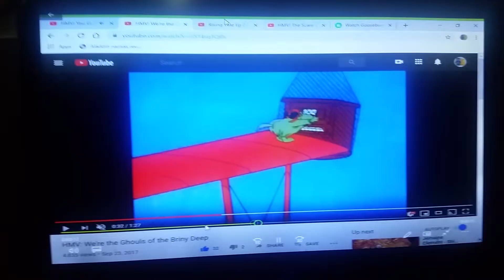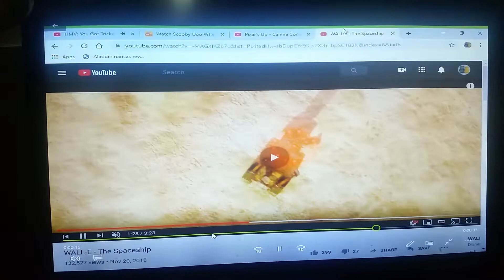HMV You Got Tricked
Dedicated to doctor spoof, tom radloff, pokemon12ful, Donovan Oliver, robbie shaw, zacthebear surmanreturns5th (thanks for requesting) & Eli wages.

Song you got tricked

Song from the loud house: tricked

Clips/years/companies
cats don't dance (@1997 warner bros/turner)
fantasia (@1940 disney)
paw patrol (mission paw: quest for the crown; @2013- nickelodeon)
dastardly and muttley in their flying machines (fur out furlough; @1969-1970 hanna-barbera)
where's my water?: swampy's underground adventures (rising tide; @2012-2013 disney)
stoked (penthouse of horror; @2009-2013 teletoon)
goosebumps 2: haunted halloween (@2018 sony/columbia)
talking friends (attack of the tech; @2012 disney)
the haunted mansion (@2003 disney)
the amazing world of gumball (the quest; @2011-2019 cartoon network)
lloyd in space (halloween scary fun action plan; @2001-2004 disney)
yo-kai watch: the movie (@2014 olm)
beauty and the beat: the enchanted christmas (@1997 disney)
buzz lightyear of star command (nos-4-a2; @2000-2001 disney/pixar)
total drama (hook line and screamer; @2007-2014 teletoon)
scooby-doo where are you? (hassle in the castle; @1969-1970 hanna-barbera)
monsters university (@2013 disney/pixar)
big hero 6 (@2014 disney)
the emoji movie (@2017 sony/columbia)